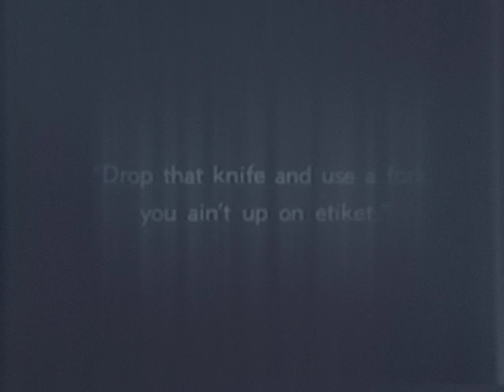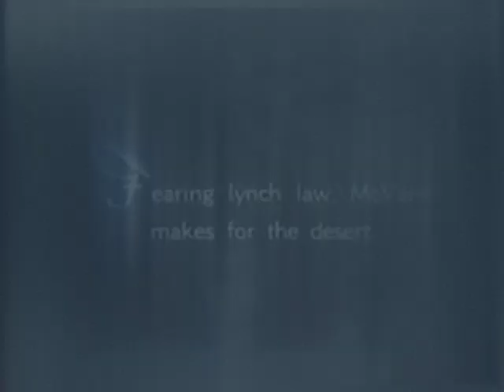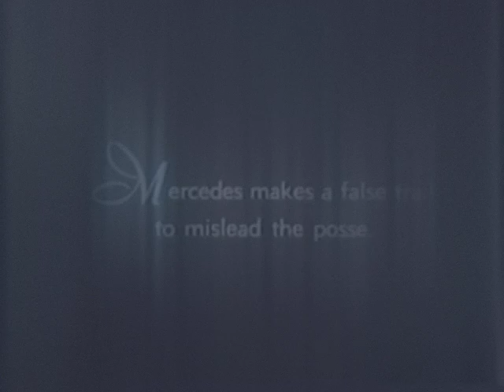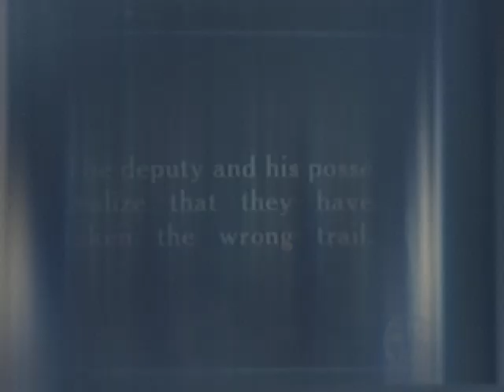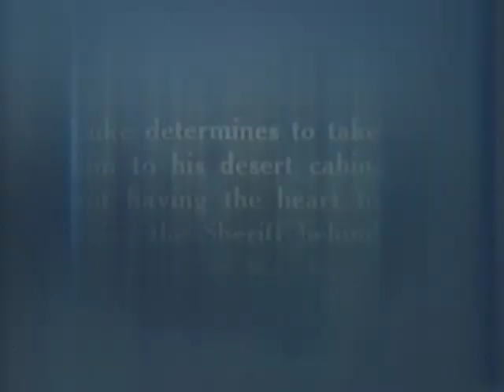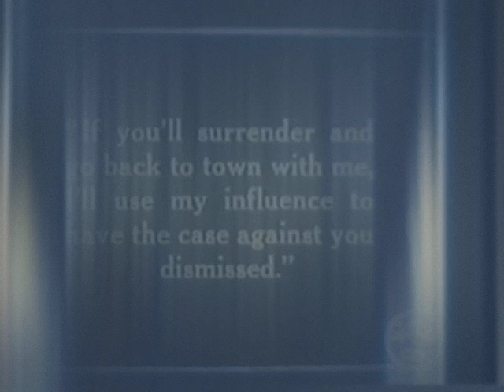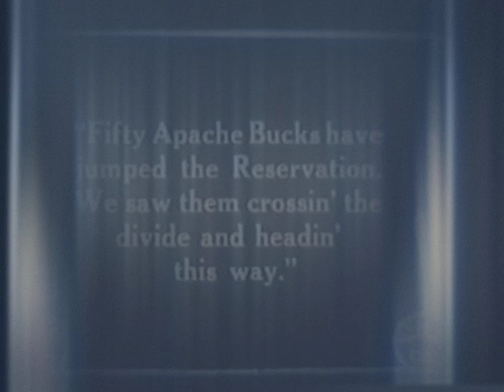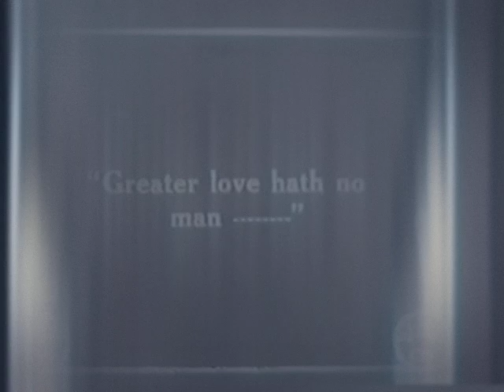The Taking of Luke McVane (1915) | The Fugitive | Outsideren | Colorized Version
Directors : William S. Hart, Clifford Smith
Writers : Thomas H. Ince, Richard V. Spencer
Starz:
William S. Hart
Enid Markey
Clifford Smith
Ernest Swallow
Fritz the Horse

Genres : Short, Western
Release date : April 16, 1915 (United States)
Country of origin : United States
Languages : None, English
Production company : Kay-Bee Pictures
Runtime : 20 minutes
Color : Black and White
Sound mix : Silent

Credits : Professor Jameel Akhtar
License Detail : PUBLIC DOMAIN MARK / “No Known Copyright”

This video has been colorized with great care, taking into consideration its availability in the public domain on archive.org. Extensive efforts were made to ensure compliance with copyright regulations, and no copyrighted material has been knowingly included.

I am committed to respecting intellectual property rights, and any concerns raised will be promptly addressed. I value the importance of copyright and want to maintain a respectful and lawful online environment.